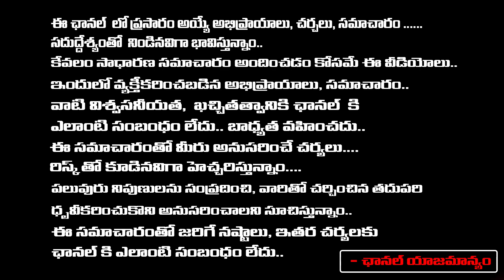Again CID File Petition In Supreme Court On Chandrababu Bail | Jagan | First Telugu Digital